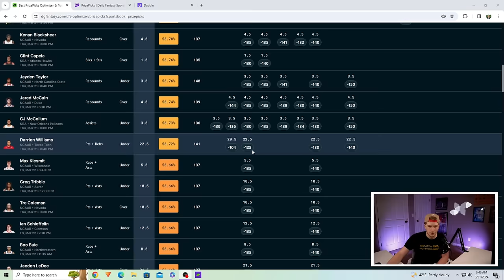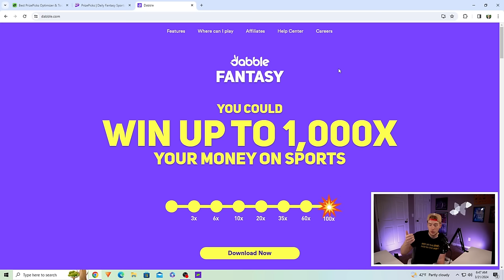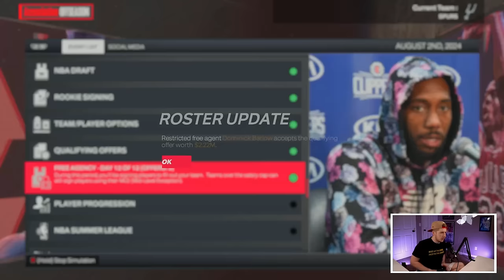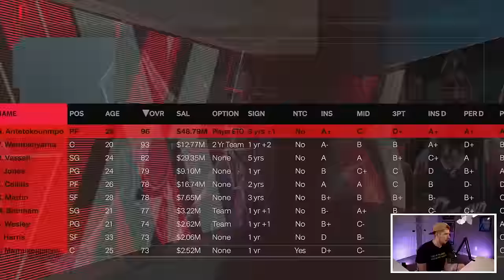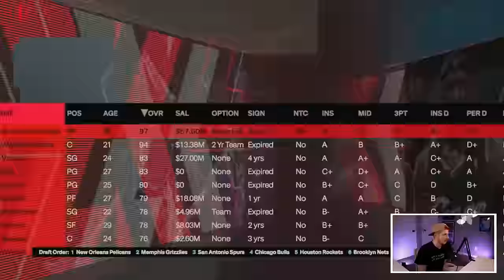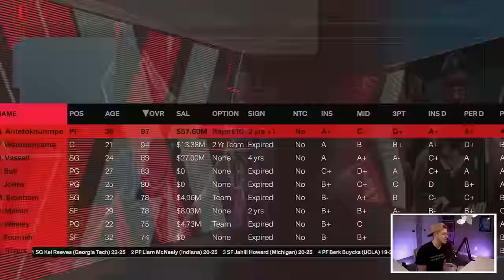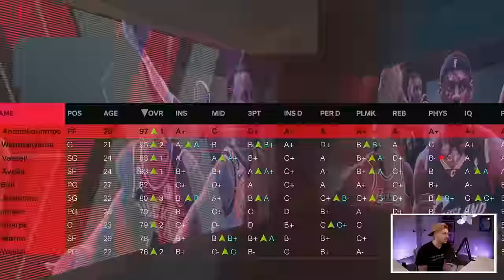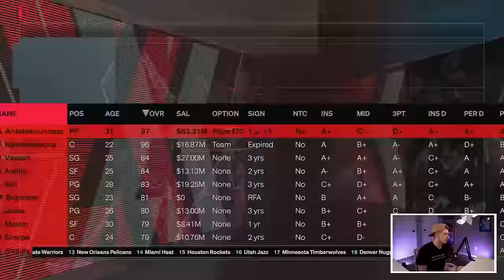I Paired Wembanyama & Giannis Together On The Spurs..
Today we are doing a NBA 2K24 Rebuild in the NBA 2K23 MyEras continuing with a San Antonio Spurs Rebuild

Timestamps
Intro 0:00
Sponsor 3:51
Rebuild 6:21